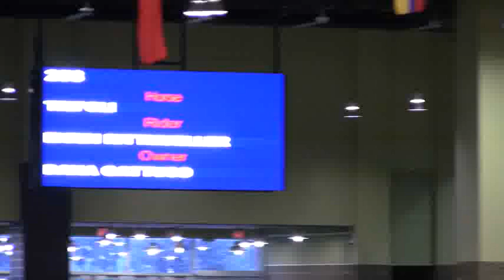Video of TRIPOLI ridden by KAREN HOWEY from ShowNet!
TRIPOLI ridden by KAREN HOWEY at Kentucky National.  This round is from class 513, USHJA HUNTER CLASSIC and finished 5 of 28.